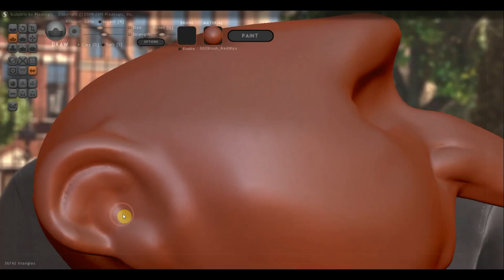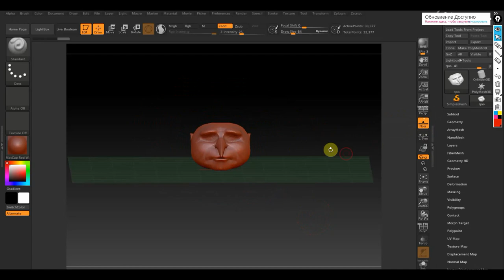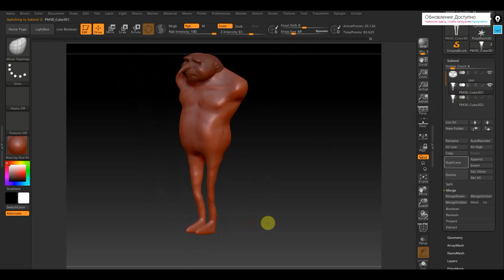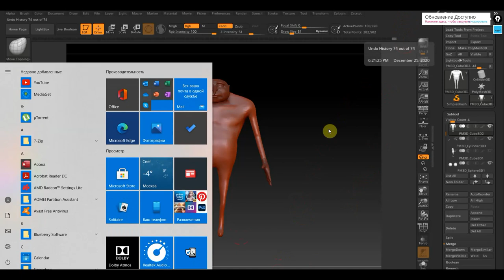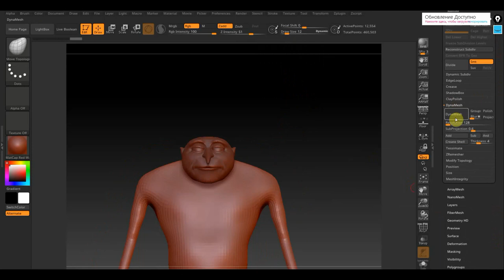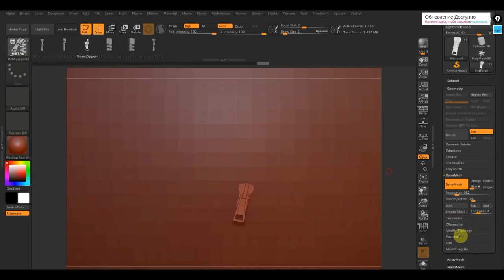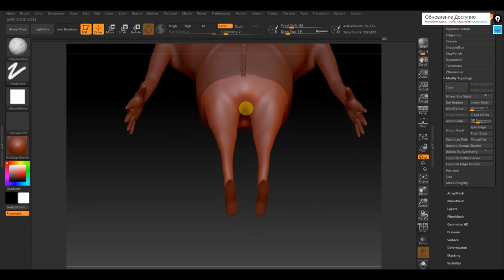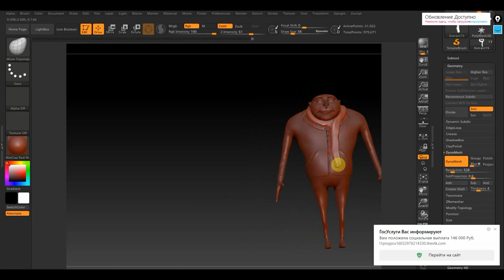Zbrush 2019 Бухаю леплю ДРЮ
эксперимент с бухлом в пятницу